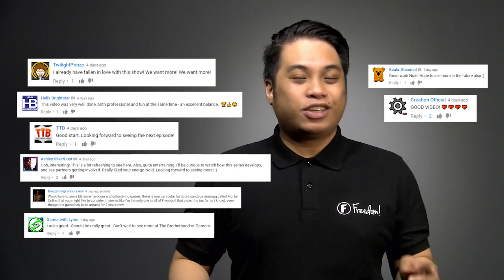★ Paladins gameplay ft. RBLXLORD - Brotherhood of Gamers Ep.2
The Brotherhood of Gamers is an MGN show powered by Freedom! where we want to feature YOU! our Freedom! Family. If you play games like Overwatch, Player Unknown Battlegrounds, DOTA2, League of Legends or anything else fun and competitive

Gameplay footage SEND IT IN! Here ➜

In this video, my  buddy Kameron and I were playing Paladins created by Hi-Rez Studios. We highlighted our epic gameplays and I asked him a few questions about our Freedom! Network. Grab the opportunity to get your channel promoted while having fun playing games!

If you would like to participate in the brotherhood of gaming there's but a few steps to COMPLETE YOUR QUEST!

1) Join MGN to be apart of the brotherhood

3)Sign up to our forums and post your gameplay in the Media board under the Brotherhood of Gamers!

to get some great tips to make your game play even more AWESOME!

▼Important Links

MCN Freedom! Steam Group

▼Additional Freedom! Links